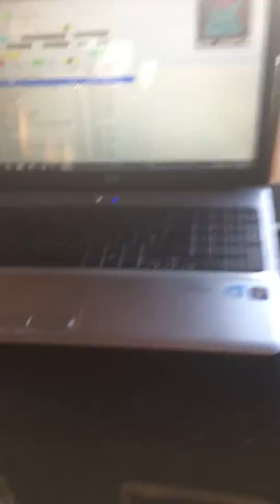Sweet Caroline at Pleasant Hill Winery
Fun little event called the wine down in Brenham.